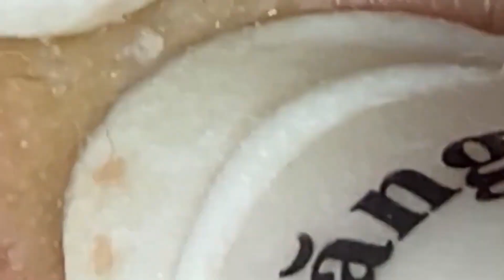ℂ𝕝𝕖𝕒𝕟𝕚𝕟𝕘 𝔸𝕟𝕕 𝔹𝕖𝕒𝕦𝕥𝕚𝕗𝕚𝕔𝕒𝕥𝕚𝕠𝕟 𝕄𝕠𝕥𝕚𝕧𝕒𝕥𝕚𝕠𝕟#1141100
𝐁𝐞𝐬𝐭 𝐅𝐚𝐜𝐞 𝐏𝐚𝐜𝐤 𝐅𝐨𝐫 𝐁𝐥𝐚𝐜𝐤𝐡𝐞𝐚𝐝𝐬 𝐓𝐫𝐞𝐚𝐭𝐦𝐞𝐧𝐭 𝐒𝐤𝐢𝐧 𝐂𝐚𝐫𝐞 #2025